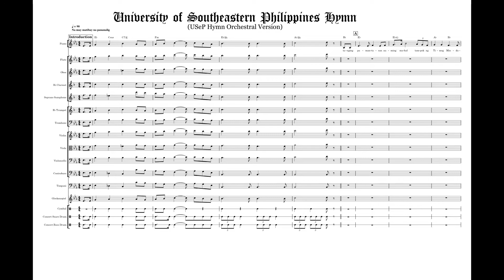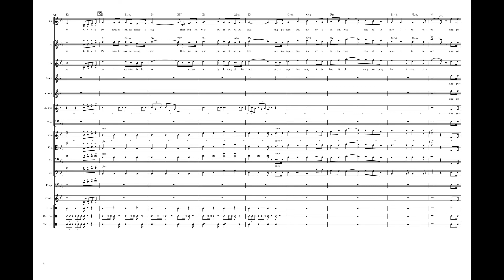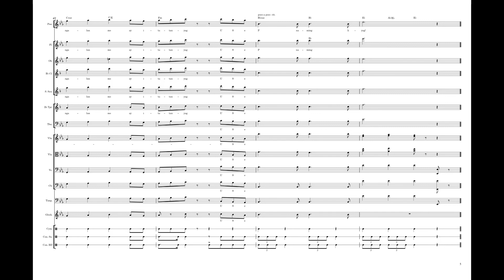USeP Hymn (Orchestral Version)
This is just my personal take on how the USeP Hymn could be played on special occasions.